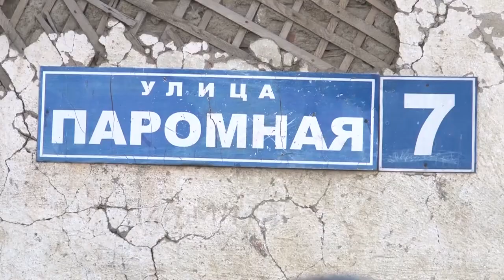На первый взгляд улица Паромная похожа на городскую свалку И рядом с этим мусором живут люди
Свалка бытовых отходов на этой улице не дает покоя жителям на протяжении вот уже нескольких лет. С каждым годом мусора становится все больше и больше вне зависимости от времени года. Зимой туда люди выносят золу от угля, летом же от стихийной свалки идет невыносимый запах.